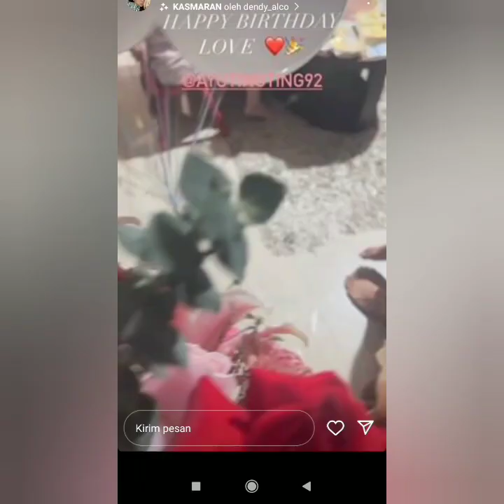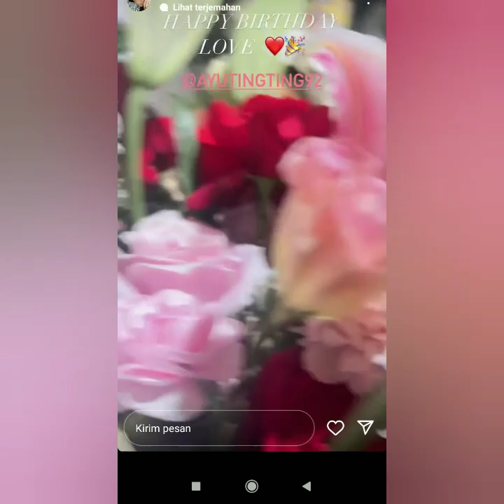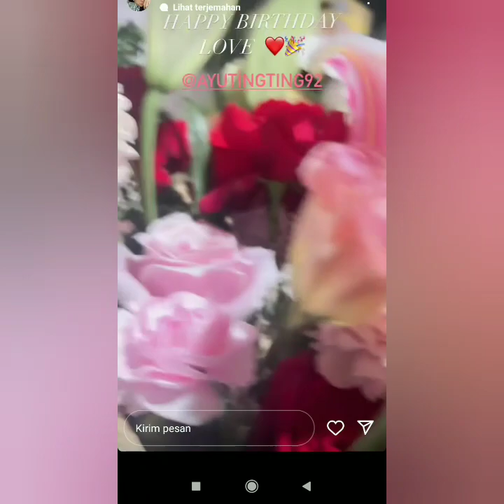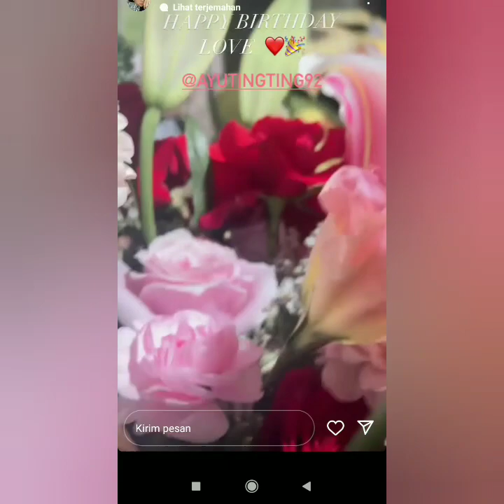SUPRICE HADIAH ULTAH AYU TING-TING KE 31 DARI KRISNAFAHREZI. COBA LIHAT INI